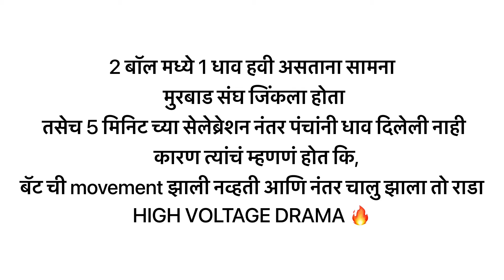Part - 1 || 2 बॉल 1 धाव हवी असताना पंचानी निर्णय चुकीचा दिला आणि झाला राडा 🥺 | Lether Ball Cricket